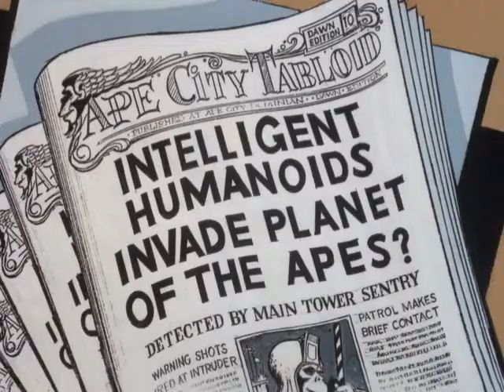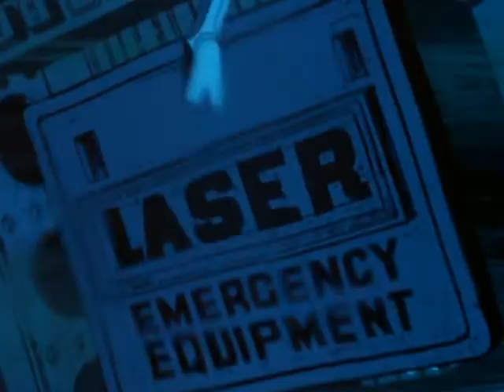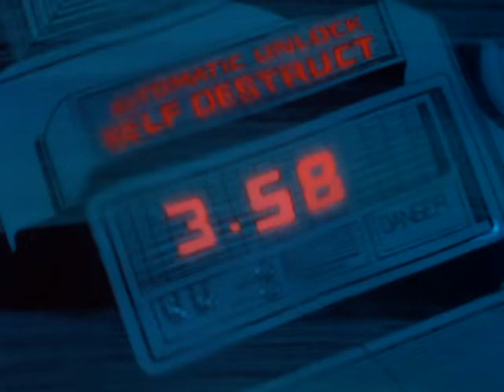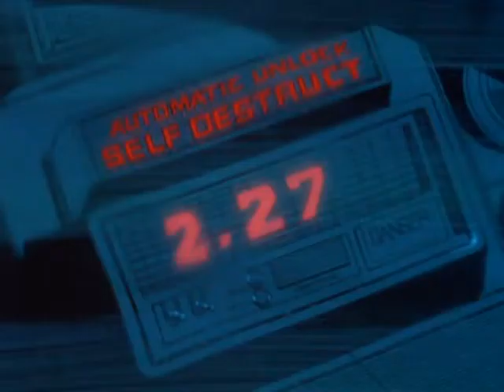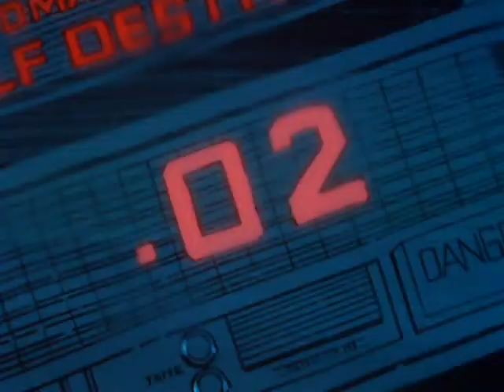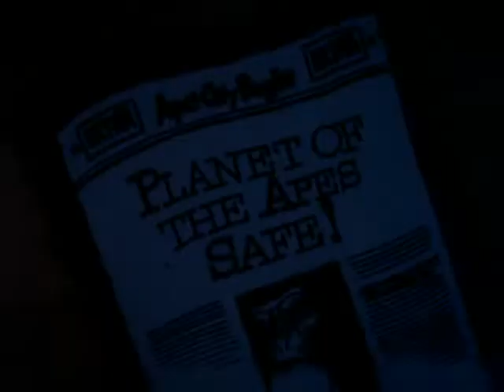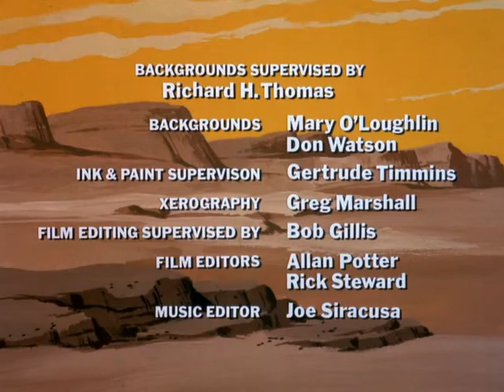Return To The Planet Of The Apes (1975) Episode 5 - Lagoon Of Peril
In this episode, Bill and Jeff must destroy their spaceship to keep it from falling into the hands of the apes.

Credit for this episode(and the entire series)goes to DePatie-Freleng Enterprises and its' partners.